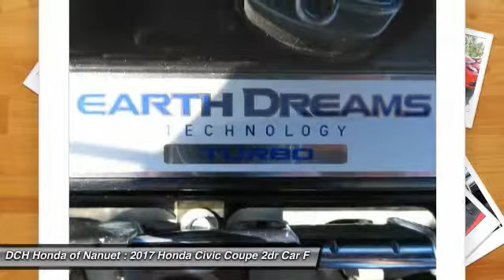2017 Honda Civic Coupe HN71855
2017 HONDA CIVIC COUPE Nanuet, NY
Stock# HN71855

Moonroof, Heated Seats, Aluminum Wheels, Turbo Charged, Back-Up Camera. Rallye Red exterior and Black interior, Si trim. FUEL EFFICIENT 38 MPG Hwy/28 MPG City! Warranty 5 yrs/60k Miles - Drivetrain Warranty; READ MORE!

Sunroof, Heated Driver Seat, Back-Up Camera Honda Si with Rallye Red exterior and Black interior features a 4 Cylinder Engine with 205 HP at 5700 RPM*. Rear Spoiler, MP3 Player, Keyless Entry, Steering Wheel Controls, Heated Mirrors, Electronic Stability Control, Bucket Seats.

EXPERTS RAVE
Edmunds.com explains  An excellent all-arounder, the newest Civic drives well no matter which version you pick. Out on the highway, the Civic offers a composed ride quality that doesn't get overly floaty or harsh. No matter how you look at it, the 2017 Honda Civic is one of the best cars in its class. .